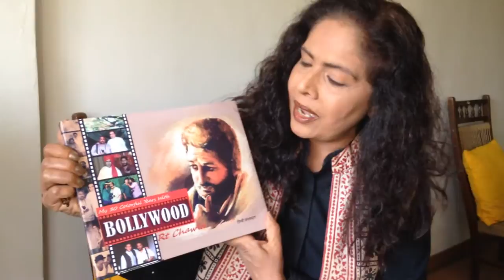rama vij my well wisher my book